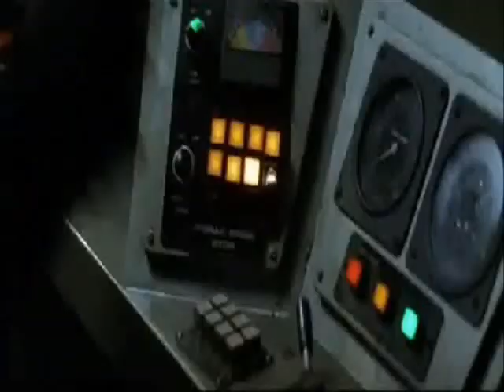Batman begins - animal i have become